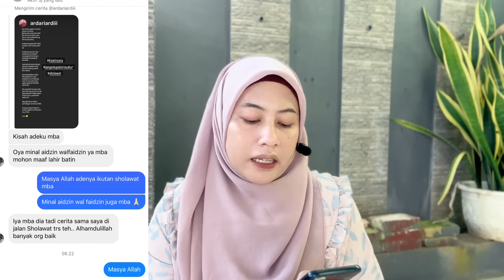Khusyuk bershalawat ketika sedih doa langsung terkabul !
Kirim testimoni 👇🏻
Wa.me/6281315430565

Order buku di whatshap 👇🏻
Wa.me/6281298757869